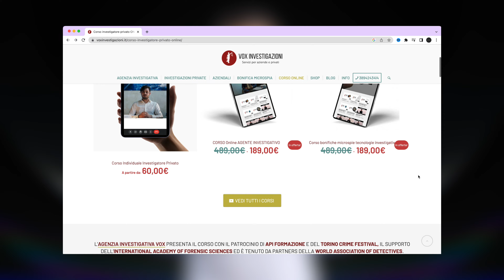Mi hanno ARRESTATO: Cosa Succede Durante un Arresto? Guida Completa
In questo video approfondiamo il tema dell'arresto, un processo legale che spesso viene drammatizzato nei film ma che nella realtà segue regole ben precise. Dalla flagranza di reato alla distinzione tra arresto obbligatorio e facoltativo, passando per l'utilizzo delle manette e le modalità di trasporto dei fermati, scopriamo insieme quali sono le vere procedure che le forze dell'ordine devono rispettare per arrestare una persona. Analizziamo i criteri che determinano quando e come un sospetto può essere detenuto, sfatando i miti e mettendo in luce la realtà operativa dietro le scene d'azione. Questo video è essenziale per chi desidera comprendere meglio come funziona il sistema giudiziario e quali diritti e doveri sono coinvolti in un arresto. Resta con noi per esplorare ulteriori aspetti del diritto e della società.

SEGUITECI ANCHE SU  TWITCH !

Ti è piaciuto il video? Per far crescere il nostro progetto abbiamo bisogno di te. Grazie mille 😊

Vuoi diventare anche tu un investigatore?
SCOPRI IL NOSTRO CORSO !

📱 Firenze: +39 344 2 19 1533

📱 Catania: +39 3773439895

▬▬▬▬ WEB E SOCIAL ▬▬▬▬